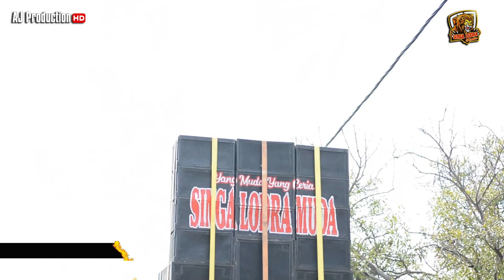GUGUR _ VOC : DEDEH ANISAH | YANG MUDA YANG CERIA SINGA LODRA MUDA 2021 | SEDARI 27-10-2021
WALIMATUL KHITAN ARSYA NUR RIZQI
PESTA HAJAT BPK.KARNITA & IBU.IYUS